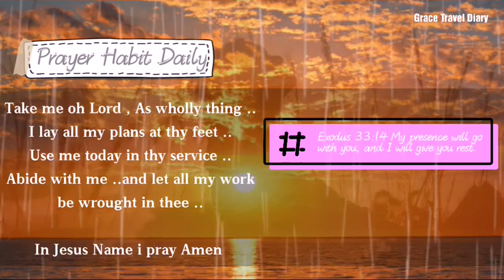Bible Verse for today / November, 23 , 2020 / with Prayer Habit